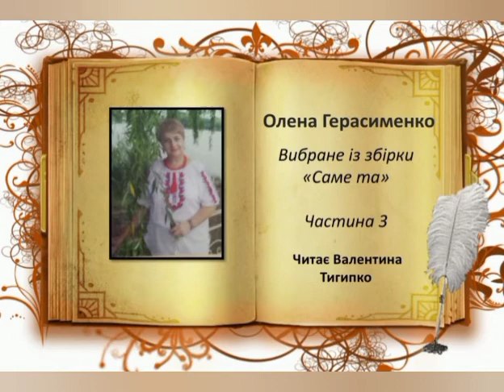Вибране із збірки "Саме та" ч.3, Олена Герасименко, читає Валентина Тигипко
Вибране із збірки "Саме та" ч.3,
Олена Герасименко,
читає Валентина Тигипко